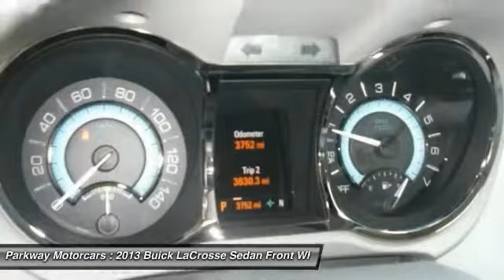2013 Buick LaCrosse Valencia CA 115196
2013 Buick LaCrosse Base

Parkway Motorcars
24075 Magic Mountain Parkway

**SUPER LOW MILES**, **ALLOY WHEELS**, **CERTIFIED PREOWNED**, and *** PRIOR SERVICE LOANER ***. GM Certified and ECOTEC 2.4L I4 DGI DOHC. Imagine yourself behind the wheel of this great-looking 2013 Buick LaCrosse. GM Certified Pre-Owned means you not only get the reassurance of a 12mo/12,000-Mile Bumper-to-Bumper limited warranty, but also a 2yr/24,000-Mile Standard CPO Maintenance Plan, up to a 5-Year/100,000-Mile, $0 Deductible, Fully Transferable, Powertrain Limited Warranty, a 172-point inspection/reconditioning, 24/7 roadside assistance, Courtesy Transportation, 3-Day/150-Mile Customer Satisfaction Guarantee, 3 month trial OnStar Directions & Connections Service if available, SiriusXM Radio 3mo trial if available, and a vehicle history report. The fuel-efficient Hybrid powerplant will allow you to dominate the road with style and get terrific fuel efficiency while you're at it.